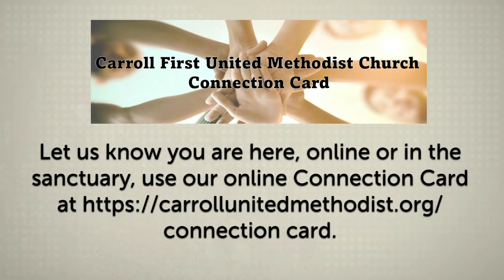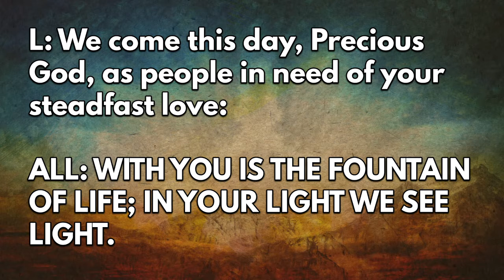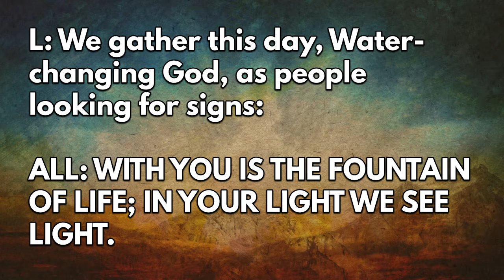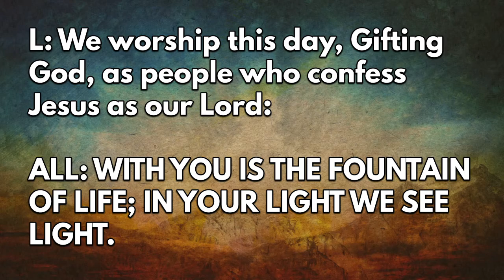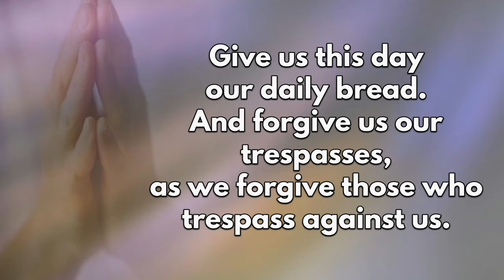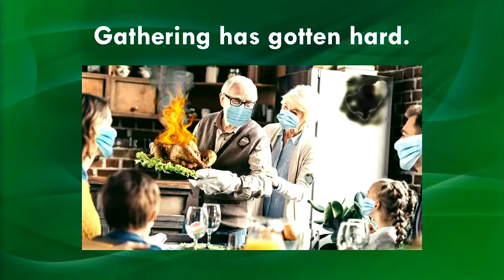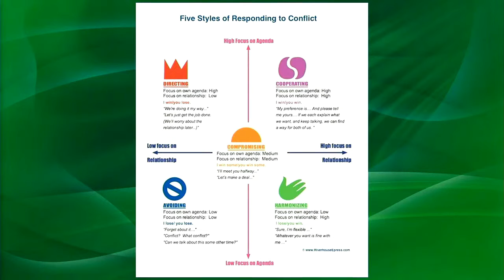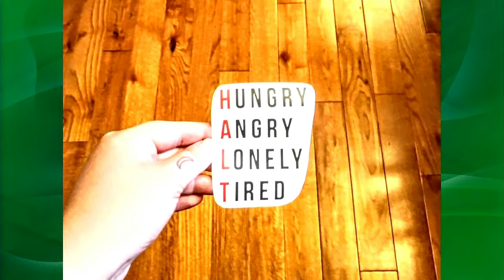1 16 22 'When Sharks, Bears and Jesus Gather'